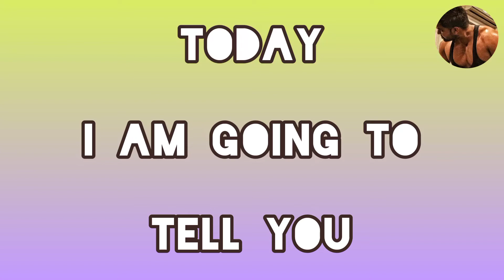Free Weight Vs Machine. Which is best for your workout?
Free weight Vs Machine
which is best for your Workout?